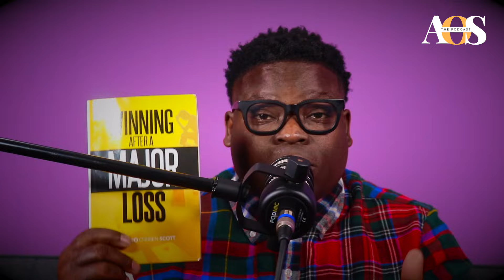Stop Selling False Dreams in Relationships 🚫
Welcome to AOS the Podcast, where we empower and inspire you to never give up! In this eye-opening episode, we delve into the critical topic of relationships and the damage caused by selling false dreams. 🌟

So many people plant seeds of false hope, only to reap a harvest of disappointment. We're here to tell you, it’s time to break this cycle. Whether you're leading someone on with promises of marriage or a future together while entertaining others, it's time to come clean. Authenticity is key in any relationship, and honesty will take you a long way.

We believe in personal growth and overcoming life's challenges, and this extends to your relationships too. Can you truly love someone despite their flaws? If not, it's better to be honest now than to string them along. Both men and women are guilty of this, but it's time to stop and be real with your partners.

Join us as we explore this topic with real talk and practical advice. We’re here to help you navigate these obstacles and live life at the next level. Remember, we drop new content every week to help you grow and thrive.

Your engagement helps us reach more people and fulfill our mission to empower the world, one conversation at a time.

Together, we can overcome obstacles and build genuine, fulfilling relationships. Let's empower each other to never give up and live life authentically.

CHAPTERS:
00:00 - Intro
03:20 - Recognizing Unrealistic Expectations in Relationships
07:53 - Overcoming Setbacks and Finding Success
11:02 - The Importance of Honesty in Relationships
19:55 - OUTRO